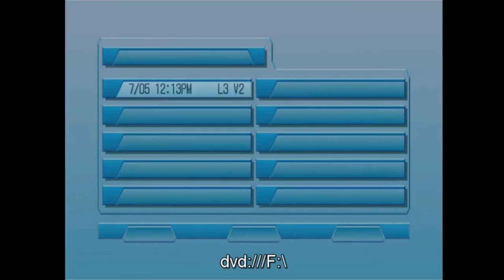Scatman John VIVA JAM Full German Documentary 1996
Scatman John was featured on the German program Viva Jam promoting his new album at the time "Everybody Jam!" respectively!
Courtesy of Judy Larkin and Mei Clover